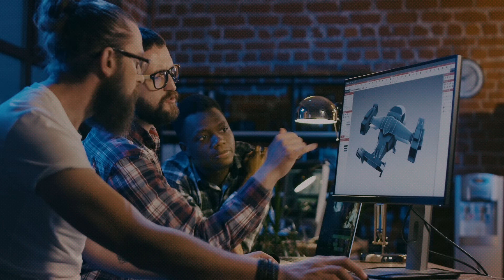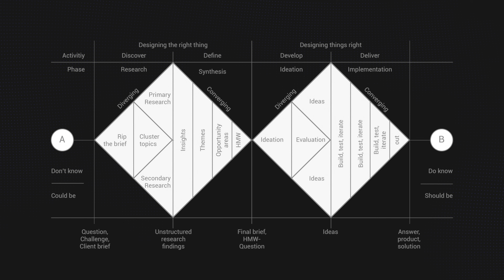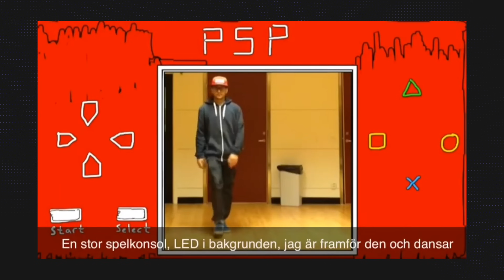Creativity Unleashed: The Soul of Design Exposed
Dive deep into the universal language of creativity with us in "Creativity Unleashed: The Soul of Design Exposed". 🎨🎶🖌️ From the rhythmic beats of dance to the soulful melodies of music, creativity transcends boundaries. But did you ever pause to think about how these seemingly diverse realms connect with the world of UX, UI, and Product Design?

In this enlightening episode:

🔹 Discover the age-old roots of 'Design Thinking' and how artists, musicians, and dancers might've been the OG design thinkers.
🔹 Unravel the "Double Diamond" process and see its reflection across creative industries.
🔹 Hear wisdom from greats like Leonardo da Vinci, Picasso, and the iconic music producer Rick Rubin on the true nature of creativity.
🔹 Explore the fascinating dance between our conscious and subconscious minds during the creative process.
🔹 Join Anik as he blends the worlds of design, art, dance, and music, revealing the shared soul of creativity. Whether you're a designer, artist, musician, or just a curious soul, this video will inspire and broaden your creative horizons.

We'd love to hear from you if you have any questions or thoughts. 🗣️

▬▬▬ 🚀 Join our Free Skool Design Community ▬▬▬
Connect, learn, and grow with fellow designers

▬▬▬ Upcoming Design LIVE Course! ▬▬▬
Interested? Sign up to be the first to know!

▬▬▬ Video Chapters ▬▬▬
00:00 – Intro
01:00 – The Universal Thread of Creativity
01:53 – Double Diamond Beyond Design
02:57 – The Creative Process
03:26 – Birth & Myth of Design Thinking
03:56 – Rick Rubin
04:18 – The Power of The First Draft
05:50 – The Magic of Spontaneous Creativity
06:26 – Dual Nature: Creative vs Focused
07:27 – Unlocking YOUR Creativity

▬▬▬ Say Whatsup! ▬▬▬